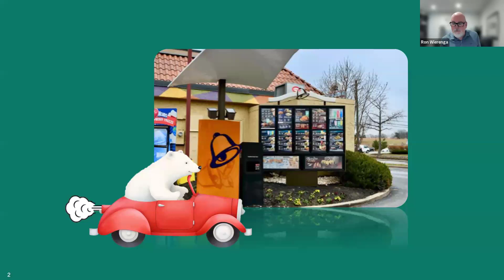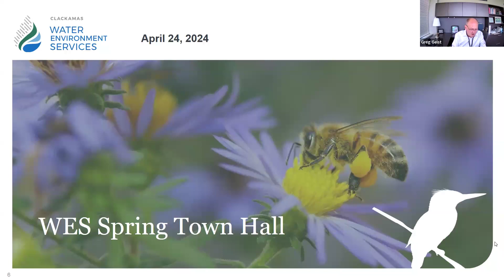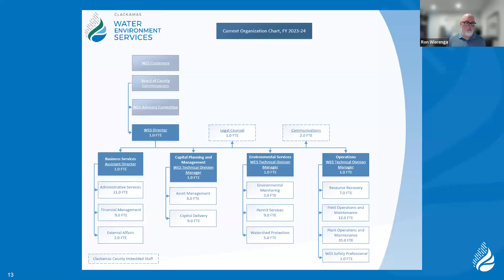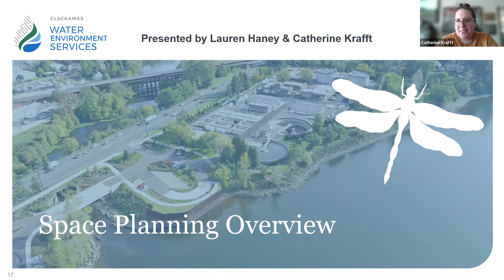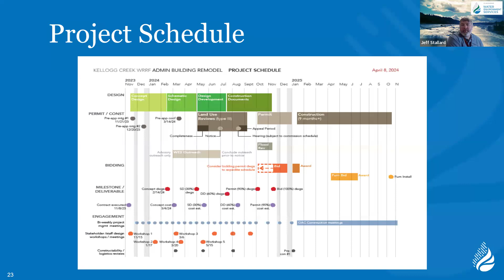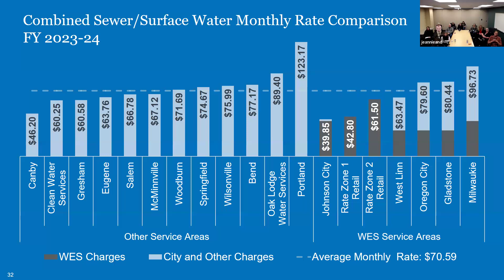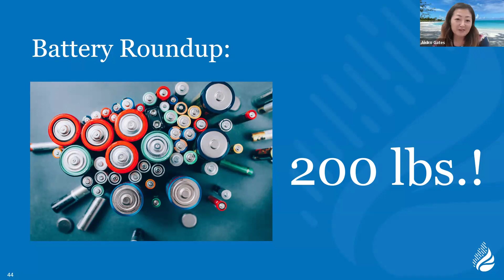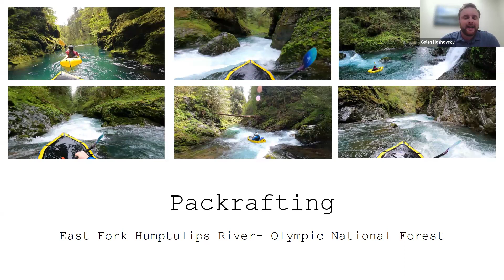WES Town Hall - April 2024